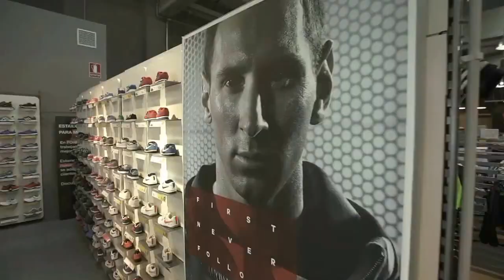Forum Sport Torrelavega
La tienda de Forum Sport de Torrelavega reabre sus puertas tras una reforma espectacular.
¡VISITANOS!